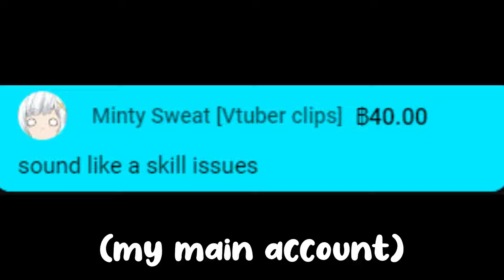I'm sorry Poko🧍‍♂️